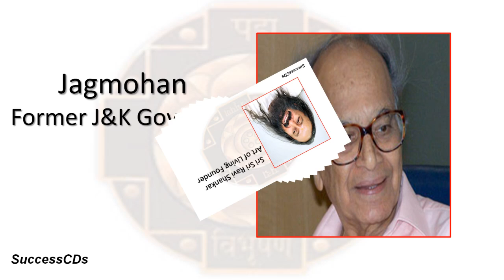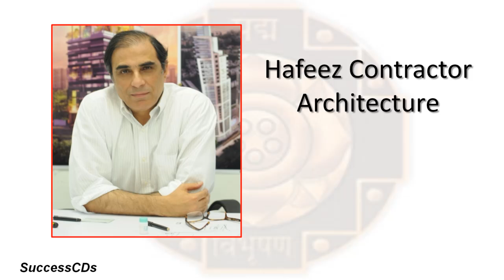Padma Vibhushan and Padma Bhushan 2016 Award Winners - Latest General Knowledge 2016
Padma Vibhushan and  Padma Bhushan 2016 Award Winners - Latest General Knowledge 2016. List of Padma Vibhushan Awardees 2016 and List of Padma Bhushan 2016 Award Winners

1. Ms. Yamini Krishnamurthi — Art-Classical dance — Delhi
2. Shri Rajinikanth — Art-Cinema — Tamil Nadu
3. Smt Girija Devi — Art-Classical Vocal — West Bengal
4. Shri Ramoji Rao — Literature & Education-Journalism — Andhra Pradesh
5. Dr Viswanathan Shanta — Medicine-Oncology — Tamil Nadu
6. Shri Shri Ravi Shankar — Others-Spiritualism — Karnataka
7. Shri Jagmohan — Public Affairs — Delhi
8. Dr Vasudev Kalkunte Aatre — Science & Engineering — Karnataka
9. Shri Avinash Dixit(Foreigner) — Literature & Education — USA
10. Late Shri Dhiru Bhai Ambani (Posthumous) — Trade & Industry — Maharashtra

1. Shri Anupam Kher — Art-Cinema — Maharashtra
2. Shri Udit Narayan Jha — Art-Playback Singing — Maharashtra
3. Shri Ram V Sutar — Art-Sculpture — Uttar Pradesh
4. Shri Heisnam Kanhailal — Art-Theatre — Manipur
5. Shri Vinod Rai — Civil Service — Kerala
6. Dr Yarlagadda Lakshmi Prasad — Literature & Education — Andhra Pradesh
7. Prof NS Ramanuja Tatacharya — Literature & Education — Maharashtra
8. Dr Barjinder Singh Hamdard — Literature & Education - Journalism — Punjab
9. Prof D Nageshwar Reddy — Medicine-Gastroenterology — Telangana
10. Swami Tejomayananda — Other-Spiritualism — Maharashtra
11. Shri Hafeez Contractor — Others-Architecture — Maharashtra
12. Shri Ravindra Chandra Bhargava — Public Affairs — Uttar Pradesh
13. Dr Venkata Rama Rao — Alla Science & Engineering — Andhra Pradesh
14. Ms Saina Nehwal — Sports-Badminton — Telangana
15. Ms Sania Mirza — Sports-Tennis — Telangana
16. Ms Indu Jain — Trade & Industry — Delhi
17. Late Swami Dayanand Sarawasati (Posthumous) — Others-Spiritualism — Uttarakhand
18. Shri Robert Blackwill (Foreigner) — Public Affairs — USA
19. Shri Pallonji Shapoorji Mistry (NRI/PIO) — Trade & Industry — Ireland